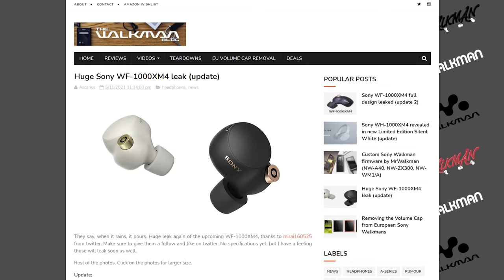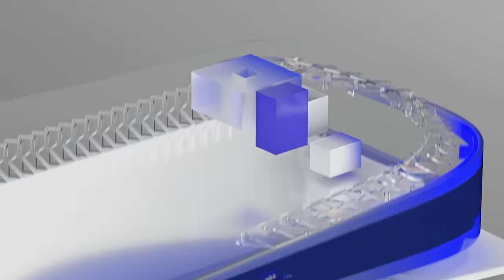Sony WF-1000XM4 LEAKS & Xperia 1 III Fitness Challenge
Love Sony & want the BEST Sony Deals?

Joe Wicks Body Coach TV - this is the workout I will do EVERY DAY until i have a new mark III phone in my hands! starting today!
(you're welcome to join the challenge)
& the very lovely Zackbuks has info on all things Xperia in Chinese here: (if you can find it , he talks about the new Ultra flagship that may be coming in the second half of the year.

So I'm pleased to say it looks as though the Sony WF-1000XM4 rumours WERE true! These beauties look like they will be very much worth checking out. Video and eventually a full review will definitely be happening here as soon as I can get hold of them! Masssive shout out to the Walkman Blog again. Really worth checking out his site - it has ALL the info there and is always updated rapidly with the newest information.

Will you miss the copper lid? Half the guys here at sony365 will miss it and the other half couldn't give a monkeys because they love the smaller design (of the earphones and case) and love the wireless charging addition.

Tom/Bob the Bonsai/Bob the Producer & Team sony365